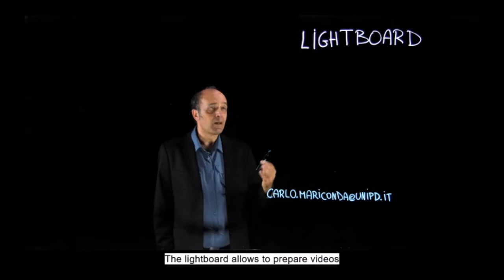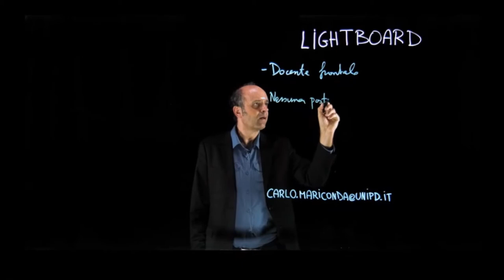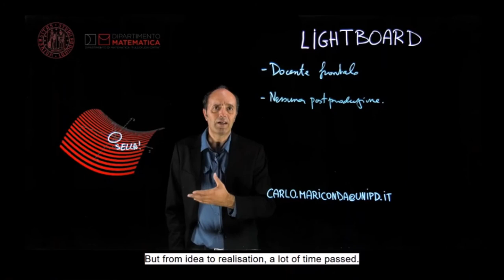Presentation of Lightboard: a unique whiteboard for incisive educational videos (english sub)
Professor Carlo Mariconda from University of Padova presents Lightboard: a glass-board allowing the realisation of videos where the professor can write facing the students. Post-production is very little or even zero.